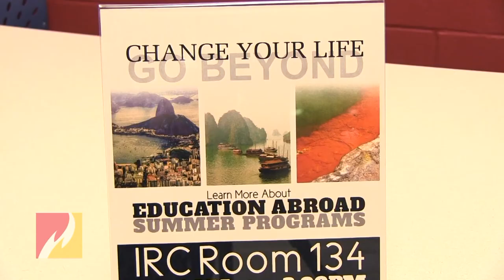Education Abroad at Ferris State University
Join the Office of International Education on Wednesday, Nov. 20 from 11 a.m. to 3 p.m. in the IRC Corridor to learn about the benefits of education abroad.